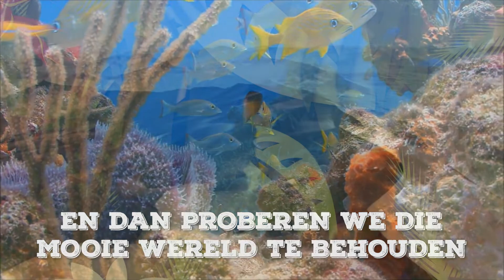Vega Aubergine Lasagne met 3 soorten Italiaanse kaas. Rene's Vega Menu's.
🇳🇱 SOUS-VIDE GEGAARDE ZALM ▶️

In mijn zoektocht naar vegetarische recepten waarbij je het vlees echt niet mist, kwam ik deze vega lasagne tegen. En inderdaad, wanneer je deze lasagne eet, zul je er niet eens bij stilstaan dat er geen vlees in zit. Niet zo gek, want deze heerlijke lasagne zit bomvol met lekkere ingrediënten. Aubergine, ricotta, mozarrella, grana padano, walnoten en spinazie. Het is hartig, een beetje spicy en heeft een lekkere bite. Dus tegen alle carnivoren zou ik zeggen: probeer het maar eens en je zult verrast zijn. En diegenen die al reeds vegetarisch eten, is dit een perfecte inspiratiebron.

00:00​​ Intro
00:58 Over vegetarisch koken
01:45 Recept aubergine lasagne
09:52 Serveren en proeven
11:22 Outtro